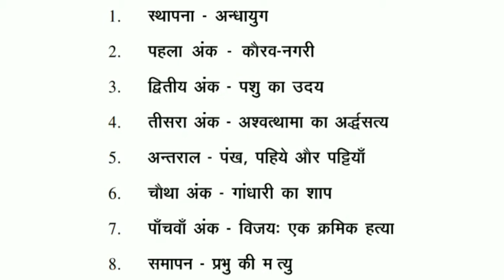अंधा युग (नाटक) की कथावस्तु धर्मवीर भारती